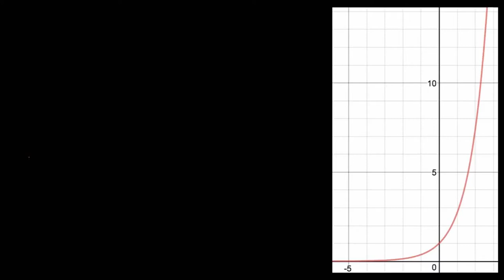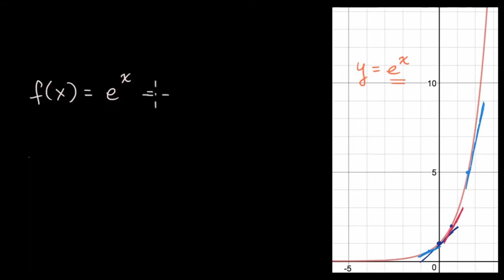𝑒ˣ’in Türevi (Matematik) (Kalkülüs)